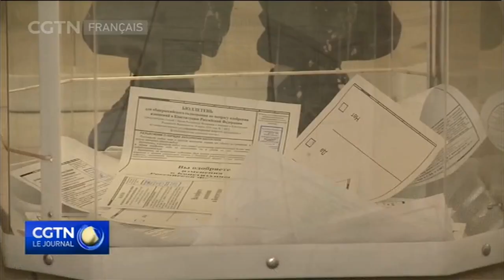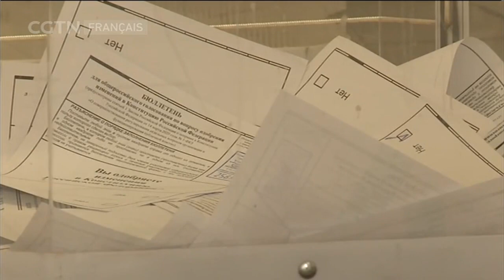Les premiers résultats indiquent un soutien écrasant au projet d'amendement de la Constitution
Le vote de la Russie sur le projet d'amendement de la Constitution a pris fin dans tout le pays. Le scrutin s'est tenu sur sept jours, et si le projet est adopté, le nombre d'années du mandat présidentiel de Vladimir Poutine sera redéfini.